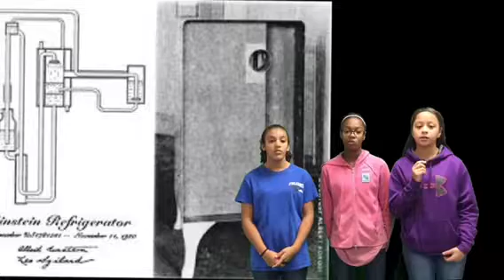Vanessa, Makayla, and Nariah